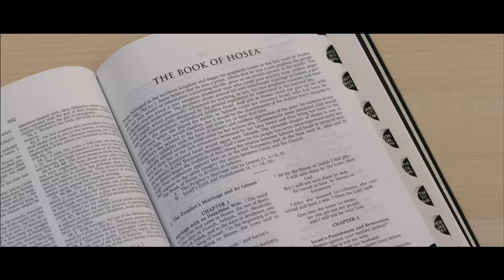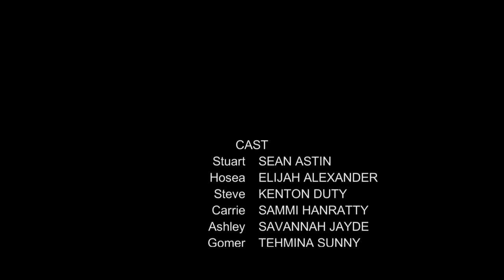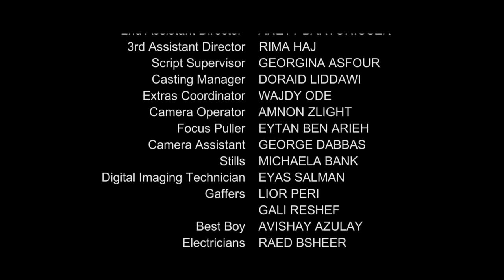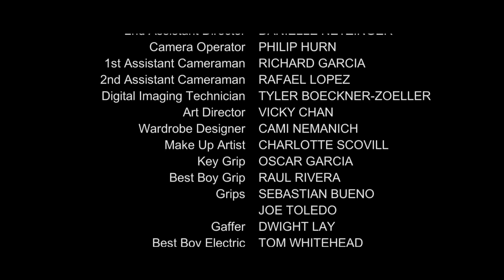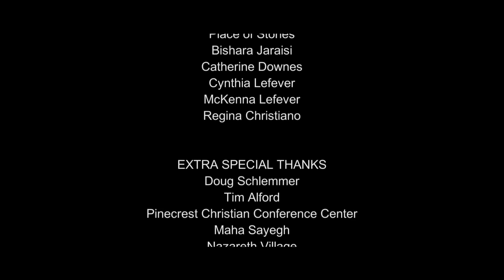Amazing Love: The Story of Hosea (2012) | Full Movie | Sean Astin | Elijah Alexander | Kenton Duty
A Youth Pastor (Sean Astin) and his wife (Erin Bethea) take 5 teens on a weekend camping trip. A conflict results between two of them and creates tension in the camp. To try and resolve this, the Youth Pastor tells the teens the story of the Old Testament prophet, Hosea. At first the teens don't want to hear it, but as he proceeds with the story, they become more interested. The story flashes back to Israel and shows Hosea's great commitment to God and unconditional love for his wife. This movie offers real inspiration through the character of Hosea and also has a touching gospel presentation showing the great love of Christ.

Director: Kevin Downes
Writers: Greg Mitchell, Rich Christiano, Dave Christiano
Cast: Sean Astin, Erin Bethea, Elijah Alexander, Patty Duke

DVD & Digital for AMAZING LOVE is available at ChristianFilms.com